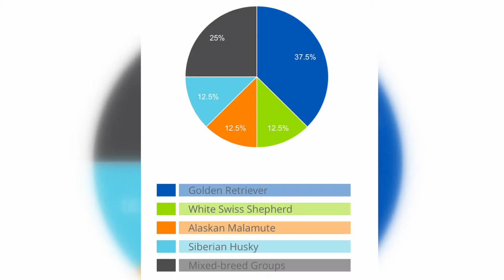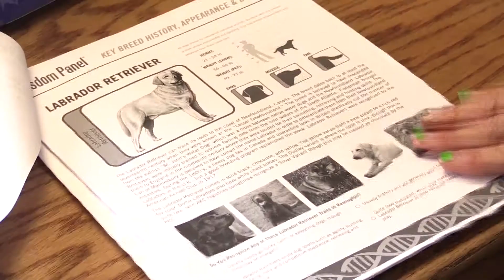Dog DNA Testing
Dog owners may not know their pet’s genetics as well as they think. That’s why some owners in the area get DNA tests for their dogs.